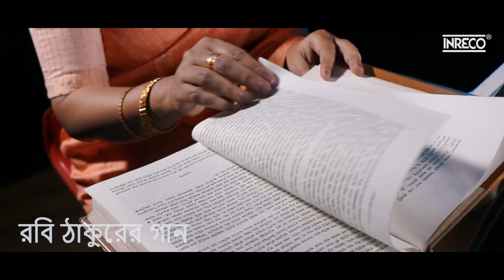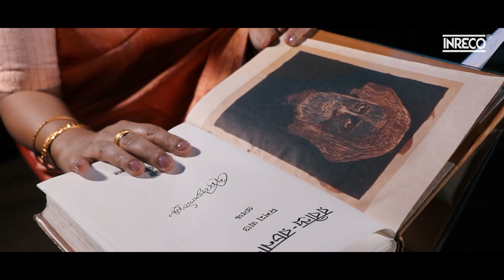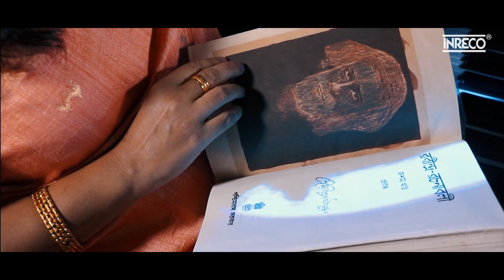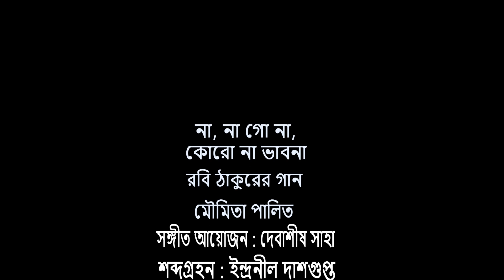Na Na Go Na | Rabindra Sangeet | Moumita Palit | রবীন্দ্রসংগীত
Listen to one of the most popular Rabindrasangeet - Na Na Go Na on the beautiful voice of the singer - Moumita Palit.

Track Details
Song - Na Na Go Na
Singer -  Moumita Palit